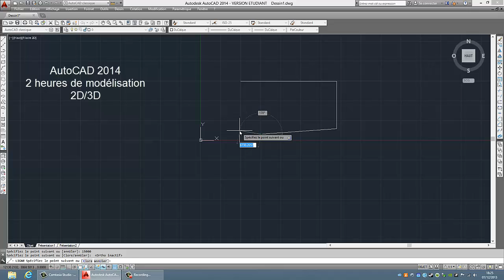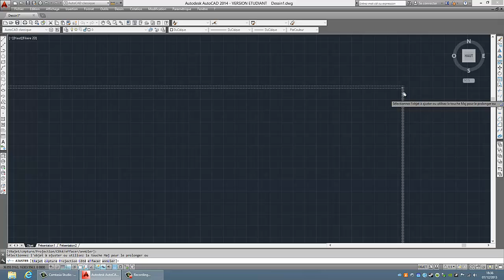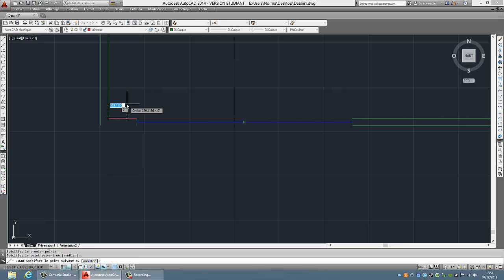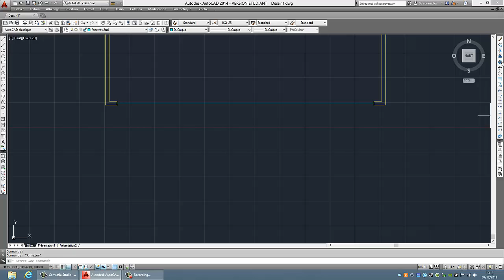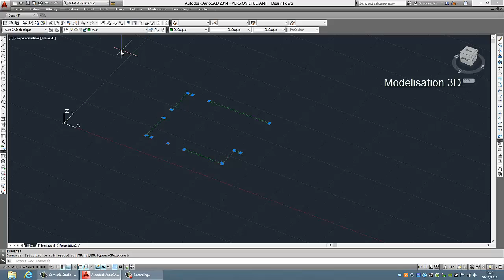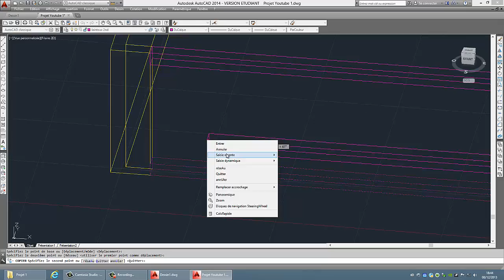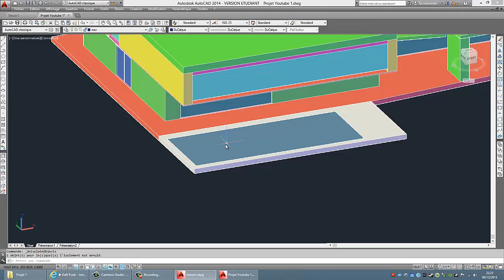Modern House 3D - Speed Art - AutoCAD-2014 - Part1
Voici la réalisation accélérée d'une habitation contemporaine,
conçue par mes soins.
La modélisation 3D se fait sur AutoCAD 2014.
Et le montage sur Camtasia studio 8.
Ceci est la première partie, la seconde partie concerne
les textures sur Lumion.